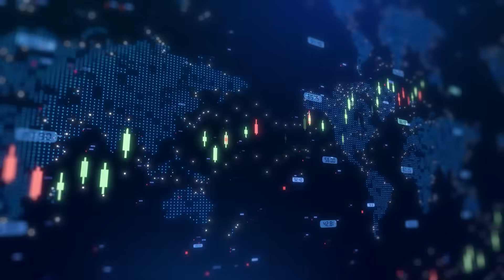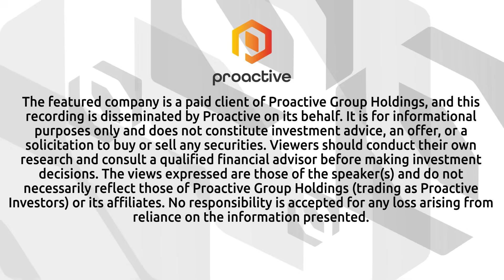Ocean Power wins 5M+ U.S. Coast Guard contract for PowerBuoy maritime surveillance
Ocean Power Technologies CEO Philipp Stratmann joined Steve Darling from Proactive to announce that the company has reached another major milestone with the award of a multi-buoy contract valued at more than $5 million. The contract calls for the deployment and operation of MERROWS®-equipped PowerBuoy® systems in support of a U.S. Coast Guard mission under the U.S. Department of Homeland Security, aimed at enhancing efforts to protect the homeland.

The demonstration project will enable persistent, resident maritime domain awareness off the coast of San Diego, California, showcasing Ocean Power Technologies’ ability to deliver long-duration, autonomous offshore surveillance capabilities. The initiative highlights the growing role of renewable, ocean-based platforms in supporting national security and defense-related missions.

Stratmann told Proactive that the demonstration will involve the deployment of four PowerBuoy® platforms, each integrated into the Department of Homeland Security’s selected command, control, communications, computers, cyber, and intelligence (C5I) environment. These offshore platforms will be deployed alongside several Anduril surveillance towers, together forming a highly integrated and resilient sensing architecture.
All data streams collected from the buoy-based sensors and the tower-based systems will feed into Anduril’s Lattice Command-and-Control platform. This unified system will provide mission operators with enhanced situational awareness, improved detection and monitoring capabilities, and real-time decision support across the maritime domain.

According to Stratmann, the contract underscores Ocean Power Technologies’ ability to deliver reliable, scalable, and mission-ready solutions that integrate seamlessly with advanced defense and security networks. The project is expected to further validate the company’s PowerBuoy® technology as a critical asset for persistent offshore surveillance and intelligence gathering in support of U.S. national security objectives.